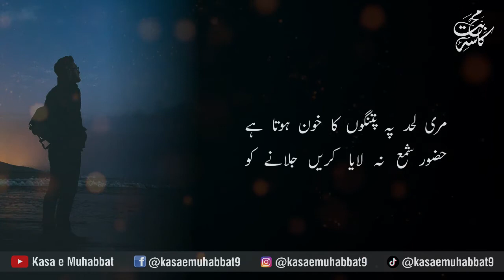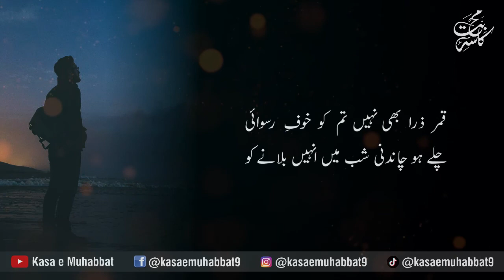Kabhi Kaha na Kisi se Tere By Qamar Jalalvi | Best Urdu Poetry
Poet: Qamar Jalalvi
Voice: Irfan Akbar